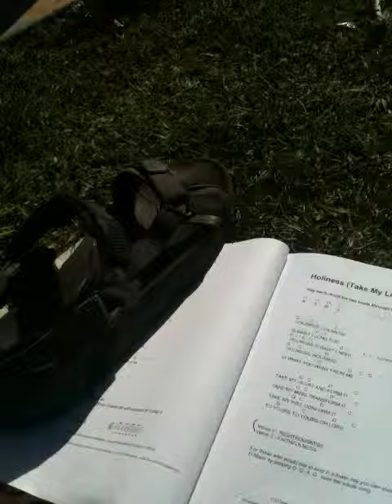"Holiness" by R. Joshua Collins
This is a great song that I did not write. Praise JESUS!